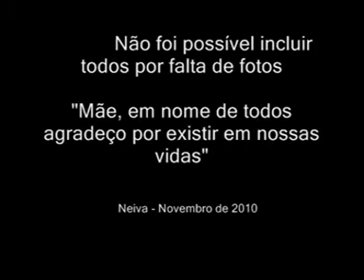Vídeo Dona Maria